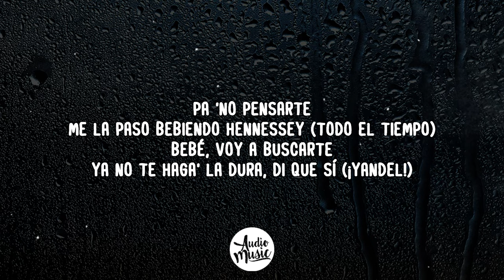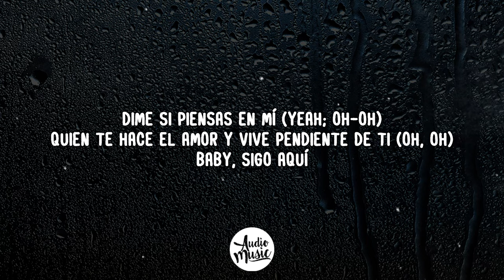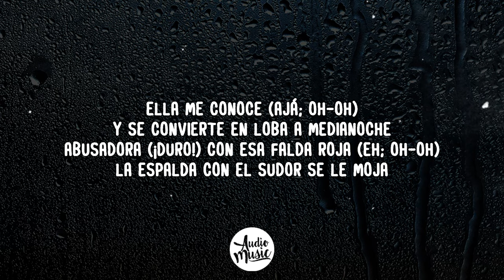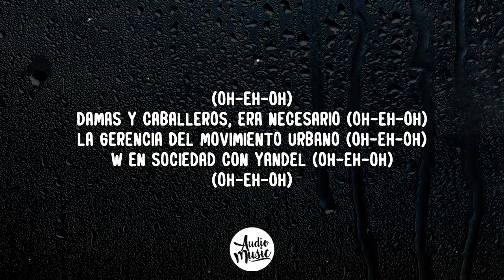Wisin & Yandel - Recordar (Letra/Lyrics)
🎤 Letra/Lyrics: Wisin & Yandel - Recordar

[Intro: Yandel]
Jeje
La Última Misión, bebé
W con Yandel
(W, Yandel)
Eh-eh
Jajaja (Oh-oh)

[Pre-Coro: Yandel & Wisin]
Aún no olvido la primera vez (Yeah)
Que en tu cuarto desperté (Eh-eh)
Con ese pantycito rojo que tenía', tú bailándome
Todo' te carjackean, pero eres otro nivel (Eh-eh), ¡ey!
Pa' no pensarte
Me la paso bebiendo en el set (Todo el tiempo)
Bebé, voy a buscarte
Ya no te haga' la dura, di que sí (¡Yandel!)

Vamo' a recordar (Oh-oh)
Cuando bailando todo empezaba en un beso
Y luego de eso (Tú lo sabe' ya)
Cuando viajábamo' en la cama sin regreso (Por favor)
Haciendo eso (W), de eso (Yeah)
[Verso 1: Wisin & Yandel]
Aquella noche en la playa contigo, qué brutal (¡Pa!; eh-eh)
Yo no olvido esos besos con sabor a sal (¡Pa!; oh-oh)
Dame de tu manantial, yo quiero verte natural (Yeah)
Te deseo demasiado y tú lo sientes igual (Eh-eh)
Contigo es mágico, algo magnético (¡Pa!; oh-oh)
Un beso tuyo es energético (Doble)
Tú te pones coqueta y yo poético (¡Duro!)
Recordemos aquella noche en México (Eh-eh; baby, por favor)

[Puente: Wisin & Yandel]
Dime si piensas en mí (Yeah; oh-oh)
Quien te hace el amor y vive pendiente de ti (Oh, oh)
Baby, sigo aquí
Una carta te escribí (Oh-oh-oh)
No olvido el día y la hora en que te comí (Oh, oh)
Baby, sigo aquí

Y luego de eso (La Gerencia)
Cuando viajábamo' en la cama sin regreso
Haciendo eso (Señorita', Yandel; ah), de eso (Yeah)
[Verso 2: Yandel & Wisin]
Ando dando vueltas en mi cabeza
Pensando si tú regresas (Oh)
Si vuelves, ¿por qué no empiezas?
Bésame de pies a cabeza
¿Cómo olvido esos tiempo' contigo?
Tú y yo bailando en mi cuarto donde no hay testigo'
Y, mami, yo no olvido esos tiempo' contigo
Vamo' a revivir ese momento, baby (Doble; oh-oh)

[Verso 3: Wisin & Yandel]
Como aquella noche en el coche (¡Pa!)
Para que tu goces (¡Pa!; oh)
Para que la camisa lento la desabroches (Yeah)
Besos y puro derroche
Ella me conoce (Ajá; oh-oh)
Y se convierte en loba a medianoche
Abusadora (¡Duro!) con esa falda roja (Eh; oh-oh)
La espalda con el sudor se le moja
Llegó con las amigas y hacen lo que se le antoja (Oh-oh)
No hay nadie que domine a mi pelirroja (Escucha esto)
Ay, baby, yo no olvido esos tiempos contigo
Tú y yo bailando en mi cuarto donde no hay testigos

Y luego de eso
Haciendo eso, de eso
[Outro: Wisin & Yandel]
(Oh-eh-oh)
Damas y caballeros, era necesario (Oh-eh-oh)
La Gerencia del movimiento urbano (Oh-eh-oh)
W en sociedad con Yandel (Oh-eh-oh)
(Oh-eh-oh)
Princesa, te sigo recordando (Oh-eh-oh)
(Oh-eh-oh, oh-eh-oh
Oh-eh-oh, oh-eh-oh
Oh-eh-oh, oh-eh-oh)